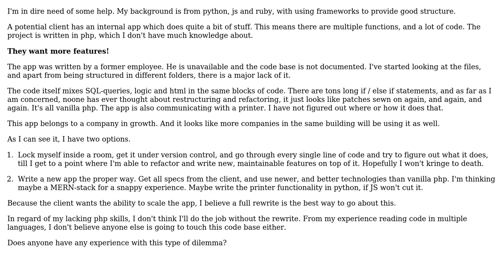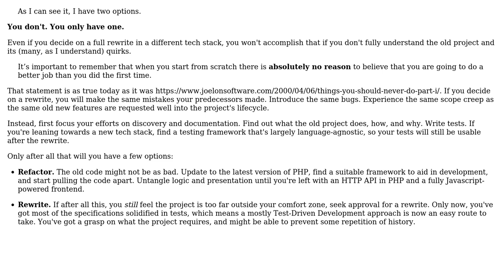Might be inheriting a php spagetti project. Full rewrite in different tech stack?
With thanks & praise to God, and with thanks to the many people who have made this project possible! | Content (except music & images) licensed under CC BY-SA | Music | Images & others | With thanks to user Stephan Bakkelund Valois user Duroth and the Stack Exchange Network Trademarks are property of their respective owners. You are responsible for your own actions.